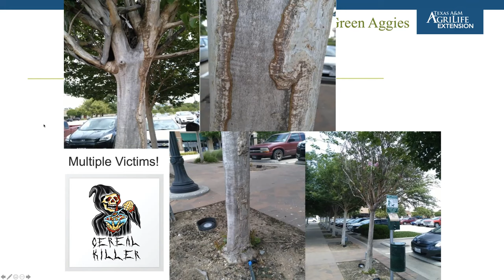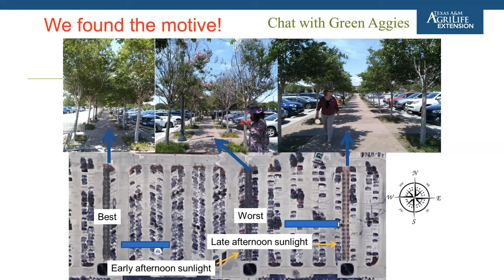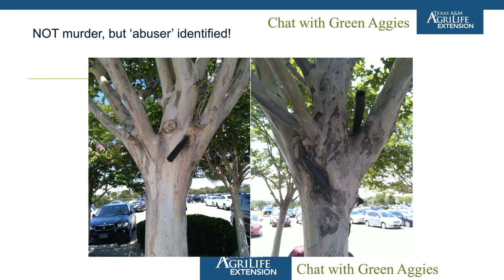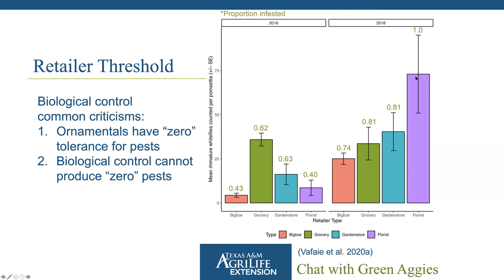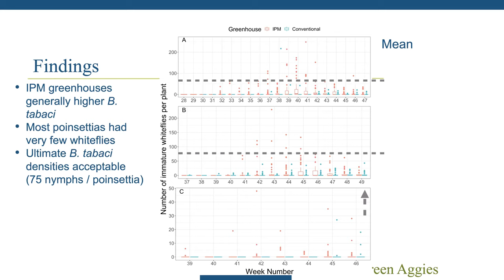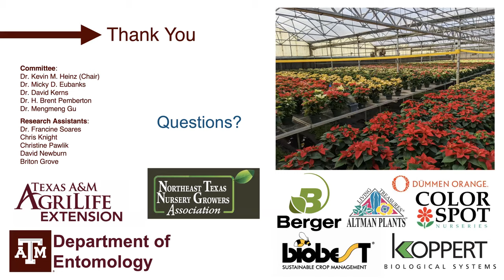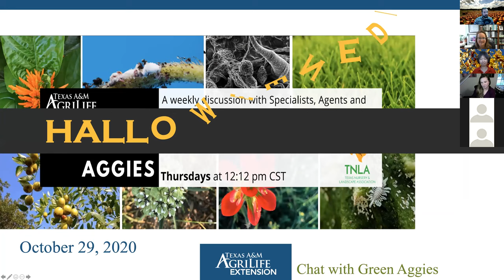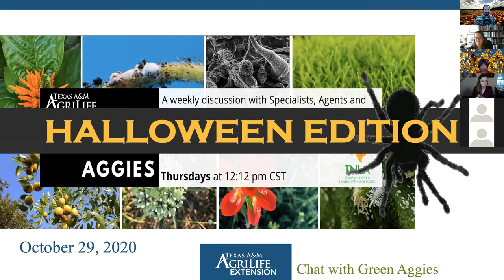1029 Landscape CSI (crapemurder); Case study of beneficials on whitefly/poinsettia; Shantung maple.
Landscape CSI NOT your typical ‘crapemurder’; Case study of beneficials on whitefly (poinsettia); Shantung maple.
Chat with Green Aggies’ is a group of Extension Specialists and agents at Texas A&M AgriLife Extension providing research-based information to the Texas green industry. We will update you all on issues faced by the green industry and then answer questions from the live audience. Join us ‘Chat with Green Aggies’ weekly at 12:12pm every Thursday.
Join our Facebook group (a group exclusively for the green industry professionals, and employees from related federal/state agency and education institutions) and send your question We'll answer them in our next chat. And more!